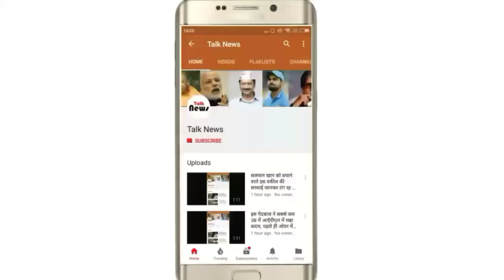सरकारी अस्पताल के डॉक्टर मरीजों से कर रहे दुव्र्यवहार, शिकायत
युवाओं ने एसडीएम को ज्ञापन सौंपकर कार्रवाई की मांग रखी है

राजनांदगांव / डोंगरगांव. स्थानीय सरकारी अस्पताल में अव्यवस्था तथा अस्पताल में अस्थायी तौर पर पदस्थ महिला-पुरूष एमबीबीएस डॉक्टरों द्वारा मरीजों व उनके परिजनों के साथ किए जा रहे दुव्र्यवहार के विरूद्ध नगर के युवाओं ने मोर्चा खोलते हुए एसडीएम को ज्ञापन सौंपकर संबंधित डॉक्टरों के खिलाफ कार्रवाई की मांग की है।

मेडिकल से सांठगांठ
युवाओं ने बताया कि अस्पताल में लंबे समय से मरीजों को बाहर की दवाई लिखी जा रही है। इसके लिए अस्पताल के समीप स्थित मेडिकल दुकान की पर्चियों का उपयोग हो रहा है। जबकि, शासन द्वारा मरीजों को राहत पहुंचाने के लिए अस्पताल परिसर में ही जनऔषधि केन्द्र खोला गया है और डॉक्टरों को यह भी निर्देश है कि जनऔषधि केन्द्र की ही दवाई लिखी जाए, लेकिन सरकारी अस्पताल में ऐसा कम ही होता है। वहीं जनऔषधि केन्द्र सतत मानिटरिंग नहीं होने से यहां सदैव दवाईयों का अभाव बना रहता है।

एक ही दवाई को दो बार लिख दिया
पार्षद रोहित गुप्ता ने बताया कि अस्पताल में पदस्थ एक एमबीबीएस डॉक्टर द्वारा अपना इलाज करवाने पहुंची एक युवती को चेकअप के बाद प्राइवेट मेडिकल स्टोर्स की पर्ची दी गई और उस पर एक ही दवाई को दो बार लिख दिया गया। इस संबंध में जब परिजनों व नगर के कुछ युवा जनप्रतिनिधियों ने उक्त एमबीबीएस डॉक्टर से बात की तो उनके साथ ही उलझ गए और दुव्र्यवहार किया तथा धमकी दी।

उग्र आंदोलन की दी चेतावनी
इसके अलावा अन्य छोटी-छोटी बातों को लेकर यदा-कदा यहां नवपदस्थ डॉक्टरों द्वारा मरीजों के साथ दुव्र्यवहार की शिकायतें आती रहती है। युवा पार्षद ने चेतावनी दी है कि स्थिति में सुधार नहीं हुआ तो उग्र आंदोलन किया जाएगा।

जताई नाराजगी
ज्ञापन सौंपने वालों में लोकेश यदु, प्रफुल्ल जैन राजा, गिरिजाशंकर उके, गोविन्दा राजपूत, चुम्मन साहू, टामन साहू, लक्ष्मीनारायण सेन, नवनीत अहीर, मनोज बघेल, आशीष कामड़े, राहुल गुप्ता, राजिक बडग़ुजर सहित अन्य युवा उपस्थित थे।